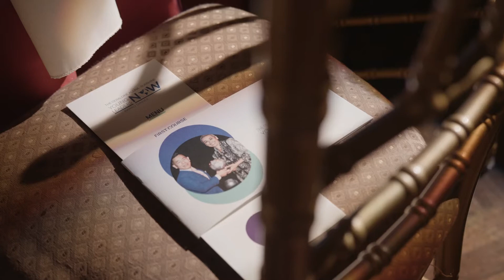Young Leaders Now Award Dinner 2021